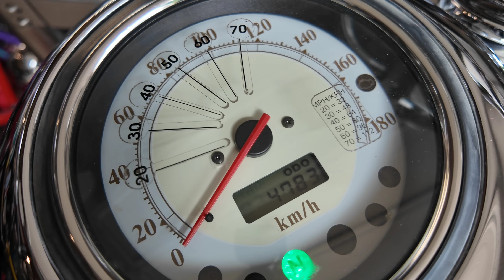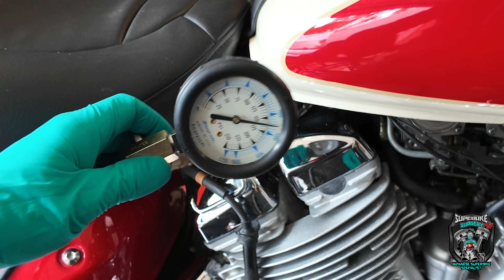Not Again 🤬 Helping a Subscriber Fix Someone's F*** ups. Yamaha Royal Star 1300.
27 Years old and less than 5000 miles. This Yamaha Royal Star 1300 deserves to live again. Watch along as I slowly unpick the mistakes made by the previous mechanic.

If you can, please consider becoming a patron and gain access to the awesome motorcycle repair Discord chat group! Thank-You.